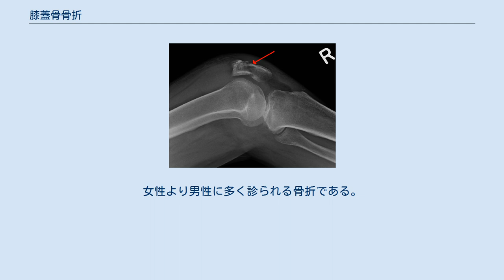膝蓋骨骨折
膝蓋骨骨折(しつがいこつこっせつ)とは、膝蓋骨が骨折した状態のことである。
症状は膝前面の痛み、腫れ、打撲が挙げられる。
人によっては歩けなくなることもある。
合併症には脛や大腿骨や膝靭帯の損傷が挙げられる。
 一般的な原因は膝前面の膝からの落下などによる強打によるものである。
稀に大腿部の筋肉の異常な収縮が原因でなることがある。
診断は症状の診察とX線に基づき行われる。
患者が子供の場合はMRIが必要な場合がある。
 治療は骨折の種類によって手術をする場合としない場合がある。
折れた骨が正常の位置にあり、補助をせず膝の曲げ伸ばしができる場合は手術をせずギプスをつけるのが一般的である。
 折れた骨が正常の位置からずれていても補助をせず膝の曲げ伸ばしができる場合でも手術をせずギプスをつけることがある。
通常、治療を始めてから3週間は足を伸ばした状態で固定した後、徐々に足を曲げて可動域を広げていく。
これら以外の骨折の場合は一般的に手術が必要である。
 骨折の1%は膝蓋骨骨折である。
女性より男性に多く診られる骨折である。
中でも中年に最も多く診られる。
 一般的に治療による回復効果は高い。